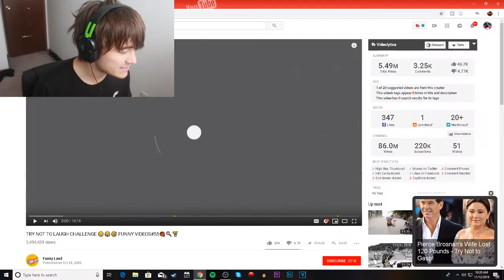IF YOU DONT LAUGH YOU WIN 10,000 VBUCKS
I WILL BE DOING THE TRY NOT TO LAUGH CHALLENGE!  IF YOU DO NOT LAUGH YOU GET 10,000 VBUCKS SUBMITTED TO YOUR EPIC ACCOUNT.. frealll if you dont laugh tell me your epic info and youll get 10,000 vbucks.. for real